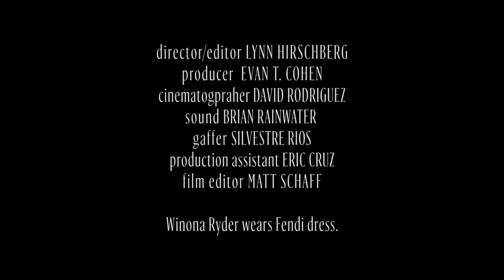Stranger Things Star Winona Ryder Loves Keri Russell on The Americans | Screen Tests | W Magazine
Winona Ryder gushes about her love for Keri Russell on her favorite TV show, 'The Americans' in the latest installment of Screen Tests. As we get ready for 'Stranger Things 2' on Netflix, the actress who plays Joyce Byers on the show talks about her first kiss, her time on the skateboarding team, and her mastery of the yo-yo.